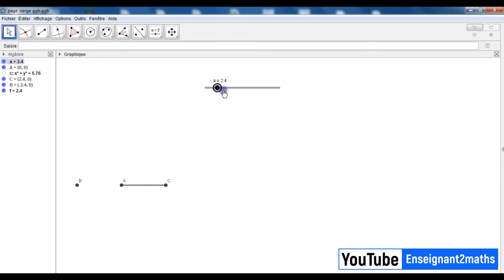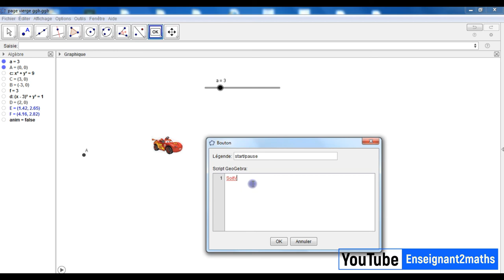GeoGebra : Astuce du jour (4)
Dans ce tutoriel, vous allez apprendre à insérer une image puis l'animer en utilisant un bouton geogebra.
cordialement.